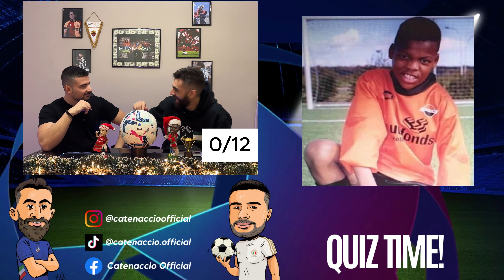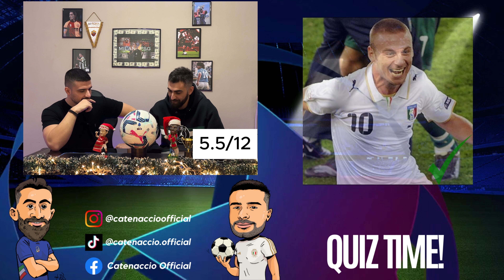Ο ΜΙΚΡΟΣ ΝΤΟΥΜΦΡΙΣ, OLD-SCHOOL KAI SQUADRA AZZURRA! 😂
Μείνετε συντονισμένοι τόσο στο YouTube όσο και στα social του καναλιού.